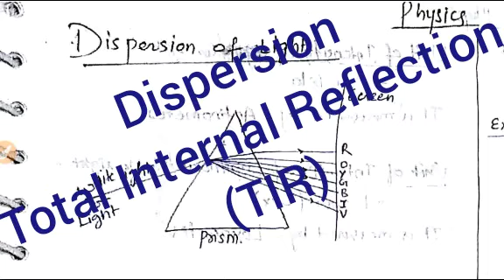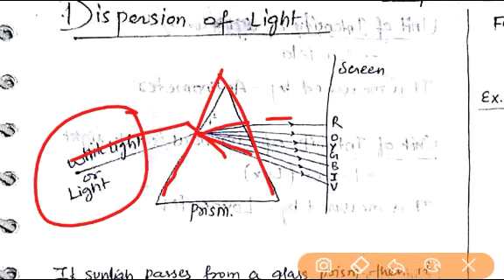Dispersion & TIR of Light || Physics || SSC/UPSE/GS COURSE/ and others Govt. Exam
Dispersion of Light... Total Internal Reflection... Rainbow.. critical angle.. uses of TIR.. Prism..
SSC CGL/CHSL/MTS. UPSE/CDS/NDA/IAS. RAILWAY. DSSSB. CTET. and useful for various Government Exams.
GS Foundation Course
Topicwise GS Course
Physics Notes
Chemistry Notes
Biology Notes
MATHS Questions Typewise Video Lecture
REASONING Questions Video Lecture
ENGLISH Concepts Topicwise Video Lecture